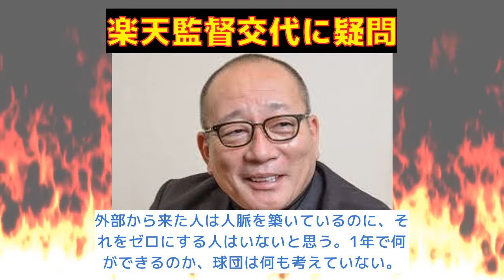【反応集】楽天の監督交代劇に高木豊氏が物申す！ビジョンなき運営の行方は？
「楽天の監督交代劇に高木豊氏が物申す！ビジョンなき運営の行方は？」

VOICEVOX：ずんだもん
VOICEVOX：四国めたん
VOICEVOX：春日部つむぎ
VOICEVOX：雨晴はう
VOICEVOX：波音リツ
VOICEVOX：玄野武宏
VOICEVOX：白上虎太郎
VOICEVOX：青山龍星
VOICEVOX：冥鳴ひまり
VOICEVOX：九州そら
VOICEVOX：もち子（cv明日葉よもぎ）
VOICEVOX：剣崎雌雄
VOICEVOX：その他